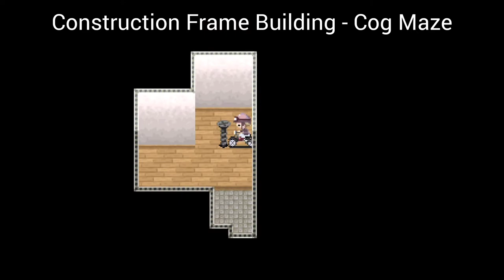Road to Planetarium : Tutorial - Yume 2kki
Remade this tutorial as well! Planetarium is not that difficult to reach if you take this shorter way:

1. Nexus 🡲 Red Streetlight World;
2. Red Streetlight World 🡲 Gray Road;
3. Gray Road 🡲 Grass World;
4. Grass World 🡲 Green Neon World;
5. Green Neon World 🡲 Construction Frame Building;
6. Contruction Frame Building 🡲Cog Maze;
7. Cog Maze 🡲 Forest Pier;
8. Forest Pier 🡲 Abandoned Factory;
9. Abandoned Factory 🡲 Mansion;
9. Mansion 🡲 Deserted Pier;
10. Deserted Pier 🡲 Deserted Town;
11. Deserted Town 🡲 Abandoned Apartments;
12. Abandoned Apartments 🡲 Planetarium.

Timestamps:

0:00-0:10) 1. Nexus 🡲 Red Streetlight World
0:11-0:21) 2. Red Streetlight World 🡲 Gray Road
0:22-0:33) 3. Gray Road 🡲 Grass World
0:34-1:18) 4. Grass World 🡲 Green Neon World
1:19-1:28) 5. Green Neon World 🡲 Construction Frame Building
1:29-1:58) 6. Construction Frame Building 🡲 Cog Maze
1:59-2:21) 7. Cog Maze 🡲 Forest Pier
2:22-4:20) 8. Forest Pier 🡲 Abandoned Factory
4:21-5:47) 9. Abandoned Factory 🡲 Arc de Pillar World
5:48-6:00) 10. Arc de Pillar World 🡲 Mansion
6:01-7:05) 11. Mansion 🡲 Deserted Pier
7:06-7:38) 12. Deserted Pier 🡲 Deserted Town
7:39-11:15) 13. Deserted Town 🡲 Abandoned Apartments
11:16-15:01) 14. Abandoned Apartments 🡲 Planetarium
15:01-15:36) Planetarium

See? It only takes 15 minutes if you know where to go! Good luck 🍀